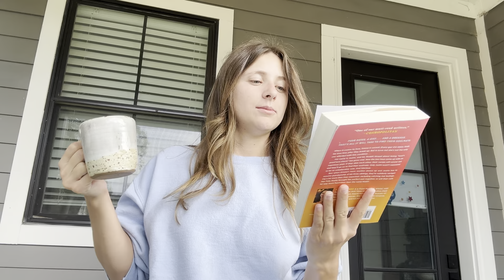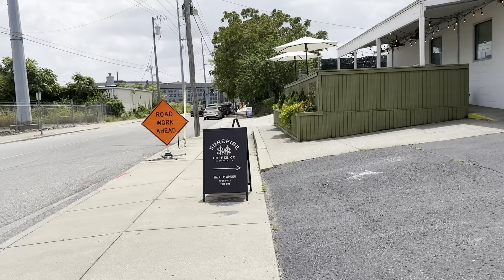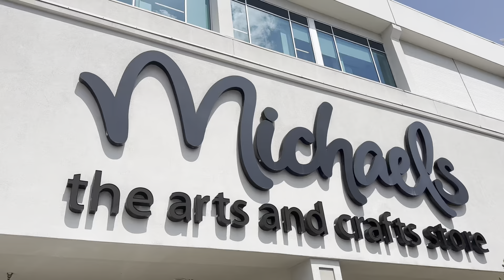a crochet day in my life / how much can I crochet in a day?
Hi!
I hope you enjoy this little crochet vlog, as I see how much I can crochet in one day!